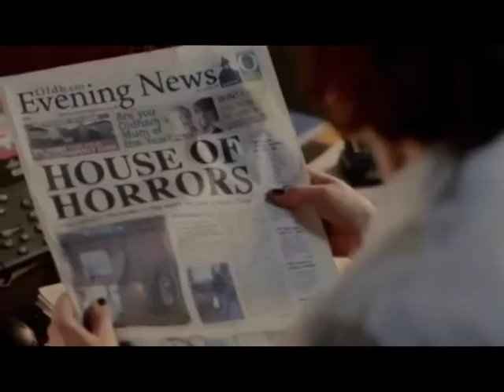Papparazzi (Scott & Bailey)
"Someones been leaking information!"
A really quick video about Scott and Bailey's relationship with the press.

Sorry about the crackly sound in some parts. I have no idea how that happened!